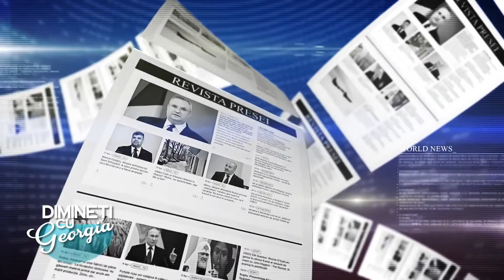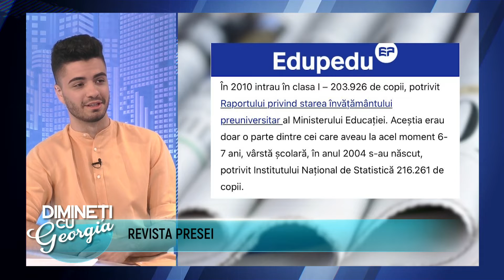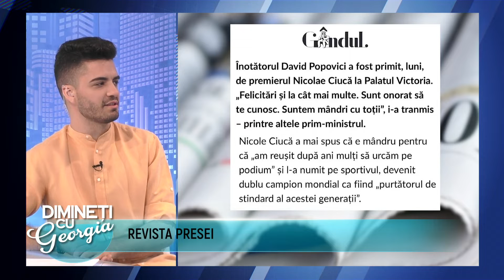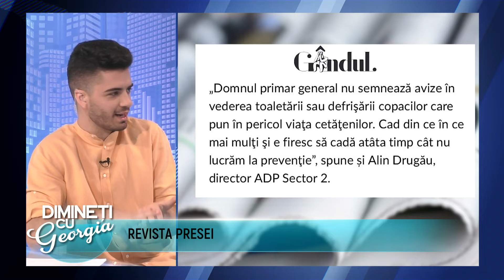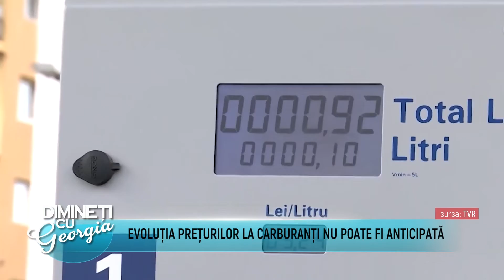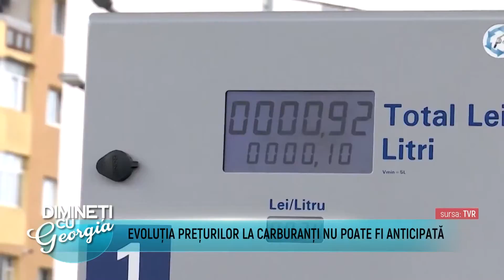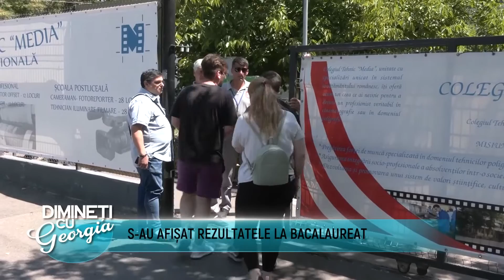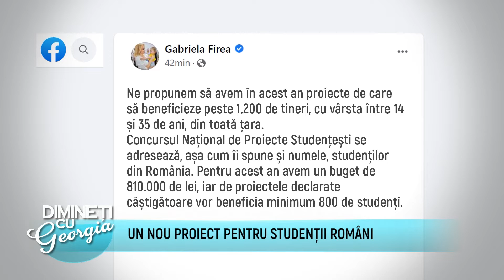Dimineti cu Georgia - VALENTIN GHEORGHE, ISTVANDI BOTOND - 28 Iun 2022 - P1 | MetropolaTV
Invitati: MONICA POPESCU
ABONAȚI-VĂ CANALULUI NOSTRU ȘI DISTRIBUIȚI PRIETENILOR
Details ↓ ↓ ↓